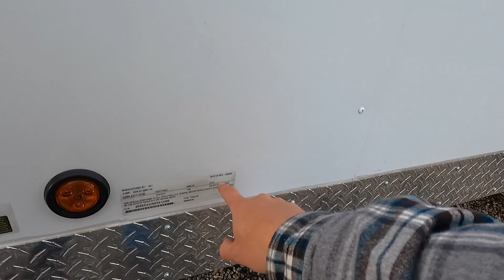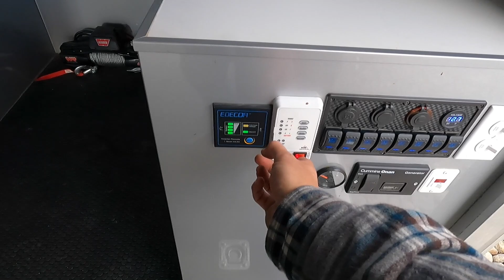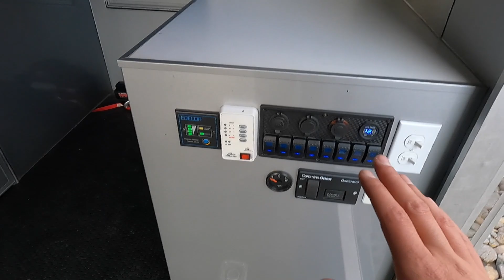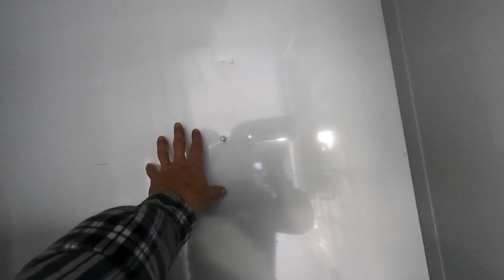The New Stacker Has Arrived!!!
TIRE SHINE BRUSH

Valve Core tool

Deflation tool

Gas can pump

Gas can for VP can

Propane monitor

LEVEL MATE PRO 2